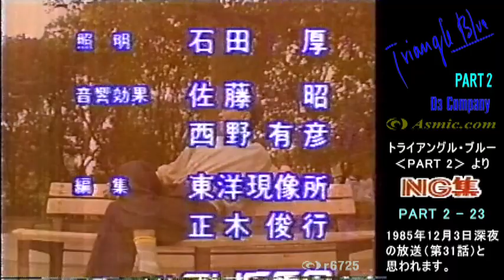Triangle Blue PART 2 - 23 NG集／1985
トライアングル・ブルー PART 2 - 23 NG集／1985
『Triangle Blue PART 2』－ 1985年 5月7日 ～ 12月24日 －

『 - 23 』と言う番号を付けていますが『第23回』と言う意味ではなく、
私がアップする『 PART 2 』の 23個目 と言う事です。

本作は 1985年 12月3日（第31回）の放送と思われます。
ここから先は『PART 2』の総集編的なものが続きます。

- 23（第31回）PART2 NG集／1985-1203（深夜）
- 24（第32回）PART2 NG集ベスト10／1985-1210（深夜）

- 25（第33回）PART2 名場面集 1／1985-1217（深夜）
- 26（第34回）PART2 名場面集 2／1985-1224（深夜）

エンディングだけ、、、音源を変えています。。(^_^;